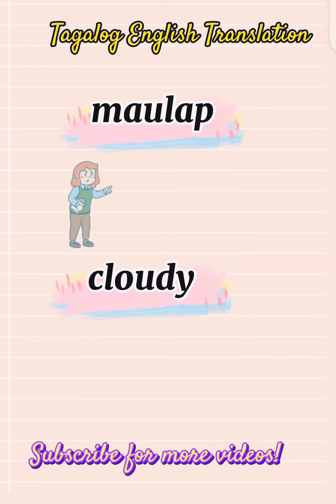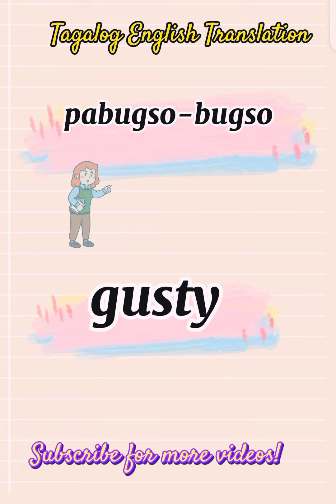Naayon sa Panahon | Tagalog English Translation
This video gives  English- Tagalog Translation and does not focus on pronunciation .